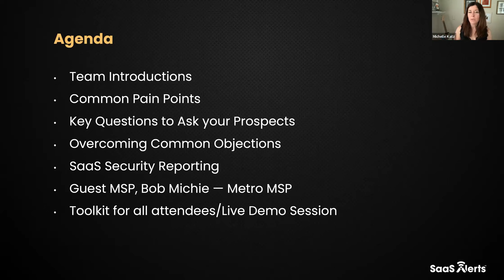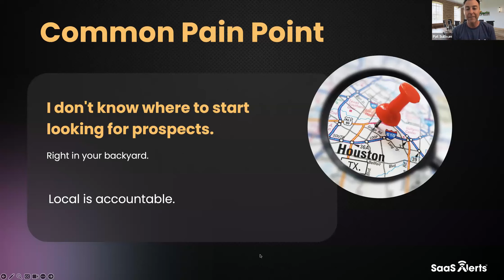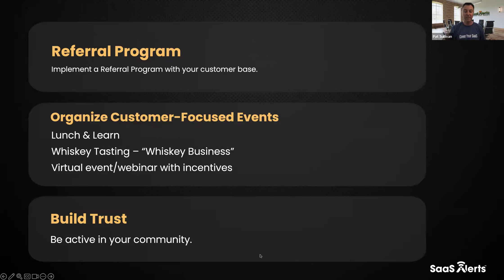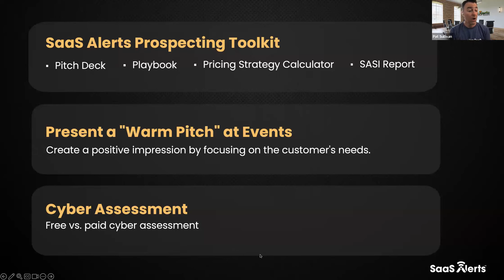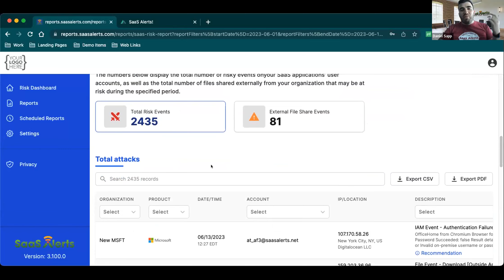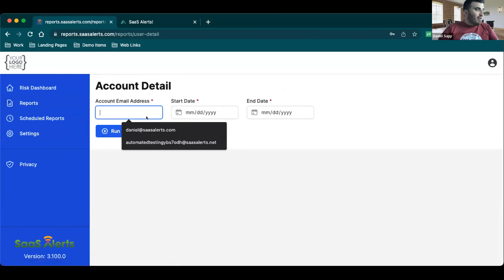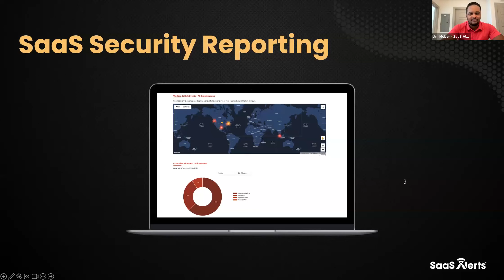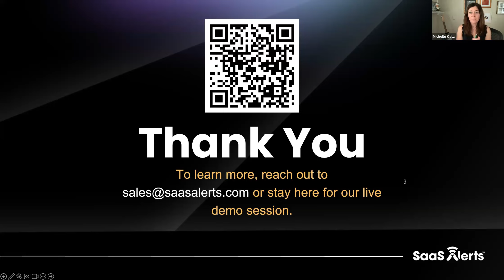Webinar - Prospecting Smarter, Not Harder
Are you tired of spending hours prospecting with minimal results? Do you struggle to articulate the value of your MSP services to potential clients?

Hear from SaaS Alerts' VP of Sales Patrick Sullivan and Regional Sales Managers Daniel Sapp and Jim McIver as they share their insights on using reporting to effectively demonstrate the need for SaaS security and show SMBs the value of working with an MSPs.

During this webinar, you will learn how to:

- Use reports to build a compelling case for SaaS security.
- Position your MSP services as the solution to their security concerns.
- Discover how to communicate the value of your MSP services to potential clients in a way that resonates with them.
- Overcome objections, build trust, and close more deals.

Whether you're an experienced MSP looking to boost your sales or a new MSP looking to build your client base, this webinar is the perfect opportunity to learn how to prospect smarter, not harder and take your MSP sales to the next level!